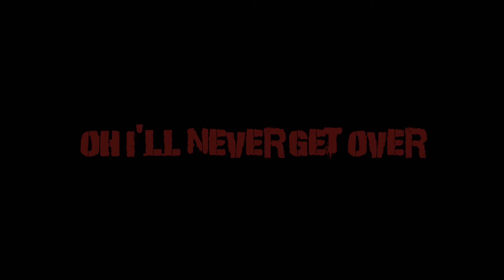GG Allin - I Still Miss Someone *lyrics*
This is hard to hear..